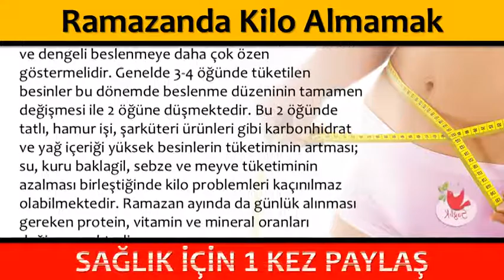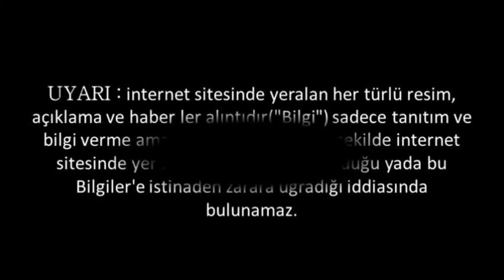Ramazanda Kilo Almamak Ve Hatta Kilo Vermek Mümkün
Ramazanda Kilo Almamak Ve Hatta Kilo Vermek Mümkün,ramazanda kilo verenler,ramazanda kilo vermek,ramazanda 10 kilo verdim,ramazan diyeti,ramazanda 10 kilo verilebilir kadınlar kulübü,oruç tutarken 5 kilo vermek,ramazanda kilo almamak için ne yapmalı,

💕 SAĞLIKLI YAŞAM;

💕 YAYIN İLKELERİMİZ;

💕 KAYNAKLAR;

☆Siteler
• line.do

💕 YASAL UYARI;